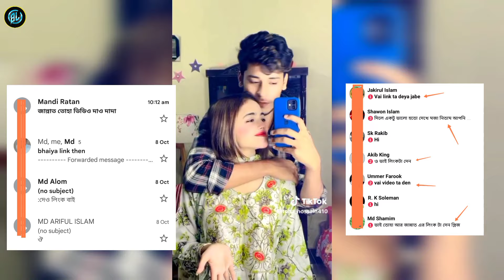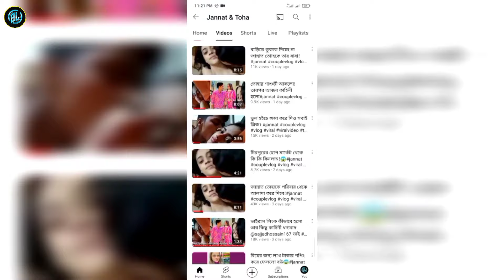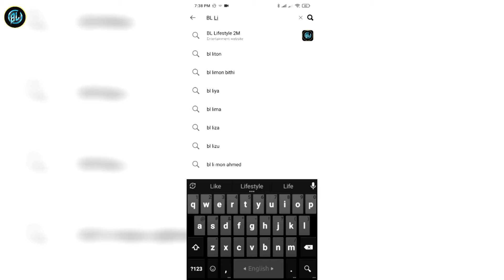Jannat Toha লিংক দিয়ে দিলাম 😀 l এই ভিডিওতে ফুল লিংক চুপি চুপি দেখেন 🤫 l Jannat Toha Viral Link Video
Video Title➤Jannat Toha লিংক দিয়ে দিলাম 😀 l এই ভিডিওতে ফুল লিংক চুপি চুপি দেখেন 🤫 l Jannat Toha Viral Link Video

Jannat Toha লিংক দিয়ে দিলাম 😀 l এই ভিডিওতে ফুল লিংক চুপি চুপি দেখেন 🤫 l Jannat Toha Viral Link Video, Jannat Toha লিংক দিয়ে দিলাম 😀 l এই ভিডিওতে ফুল লিংক চুপি চুপি দেখেন 🤫 l Jannat Toha Viral Link Video,Jannat Toha লিংক দিয়ে দিলাম 😀 l এই ভিডিওতে ফুল লিংক চুপি চুপি দেখেন 🤫 l Jannat Toha Viral Link Video,Jannat Toha লিংক দিয়ে দিলাম 😀 l এই ভিডিওতে ফুল লিংক চুপি চুপি দেখেন 🤫 l Jannat Toha Viral Link Video
Jannat Toha Viral Link l Jannat Toha Viral Video,Jannat Toha Viral Link l Jannat Toha Viral Video
৩ মিনিট ৩৩ সেগেন্ড লিংক ভাইরাল l Jannat Toha Viral Link l Jannat Toha Viral Video l জান্নাত & তোহা l ৩ মিনিট ৩৩ সেগেন্ড লিংক ভাইরাল l Jannat Toha Viral Link l Jannat Toha Viral Video lVideo l জান্নাত & তোহা l Jannat Toha Viral Link l Jannat Toha Viral Video
Jannat Toha Viral Link l Jannat Toha Viral Video